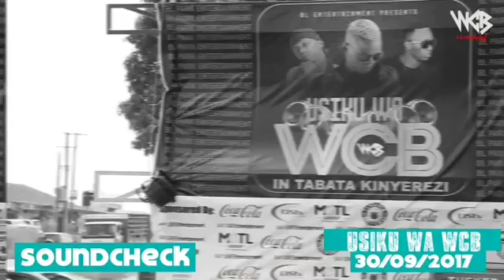Harmonize sound check TABATA